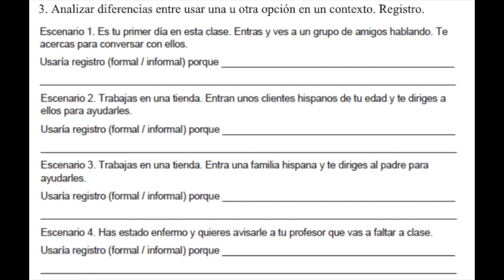M3.B4. Reflexión sobre el registro